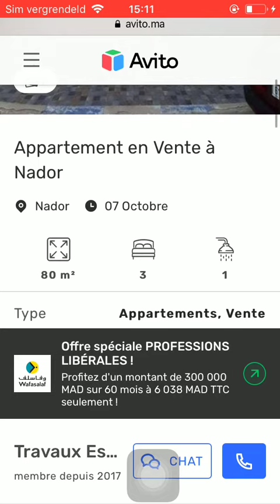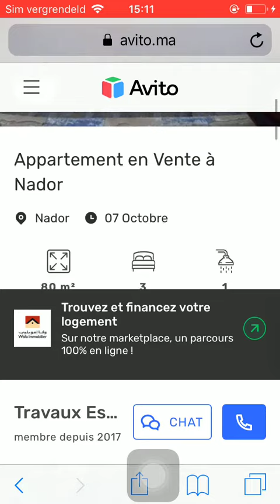House for sale Nador #195, Huis te koop Nador, Maison à vendre